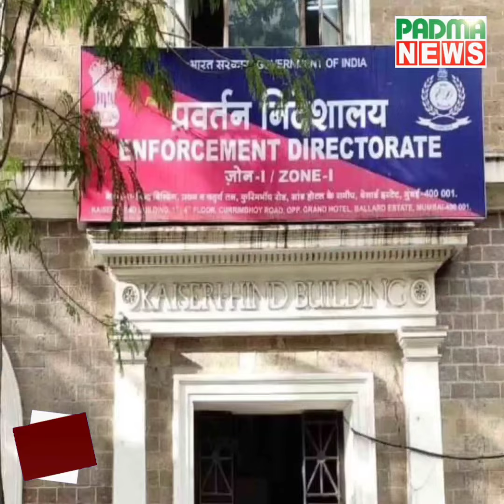এখন চিত্রনায়িকা রাকুলের দ্বিতীয় বাড়ি থানা | RAKUL PREET SINGH | BOLLYWOOD | Padma News